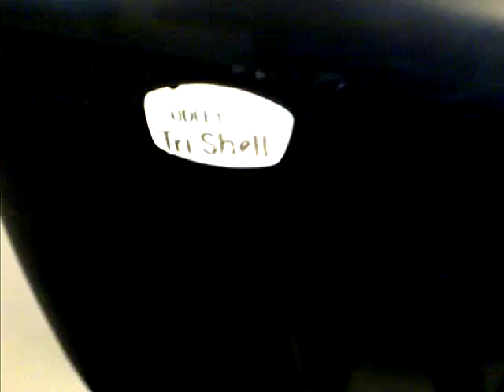Eastbourne Pier Toilets, (low level Dudleys)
Had I never been to Eastbourne before I would have thought all their toilets where replaced in the 70s with low level cisterns. Infact these would been fitted in the 2000s replacing high level shires. These are right by the pier and used to be black twisted pipe shires. The last time I saw them was 2003. The shires now only remain on the urinals. A seperate room is for wash basins. This part was built in the 1930s the other part is victorian (if you look at the bricks outside you can tell this part is newer) It was here where my love for high level toilets began. I was liking them for a long time but I remember falling in love with them in this very place. Even as far back as the 90s I was fearfull they might one day get replaced and now they have! :-(